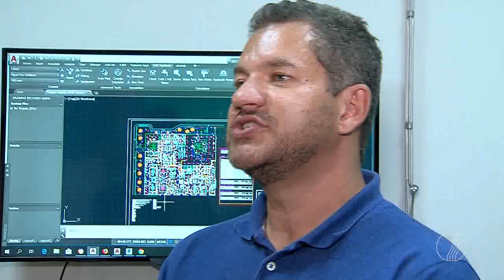MANHÃ TOTAL - Qual a importância dos patrimônios históricos?